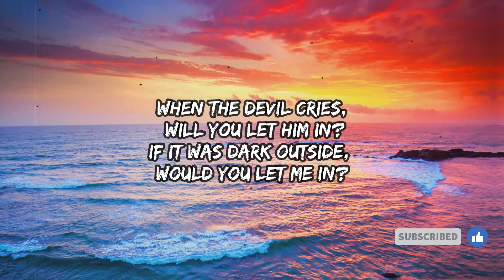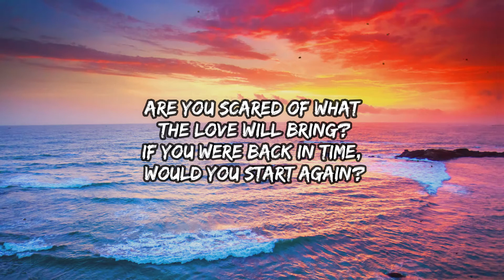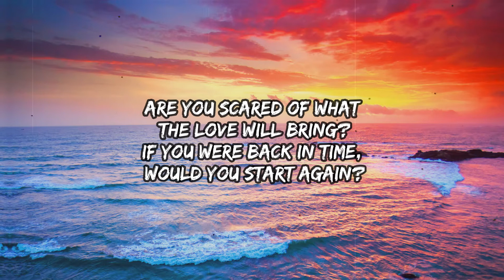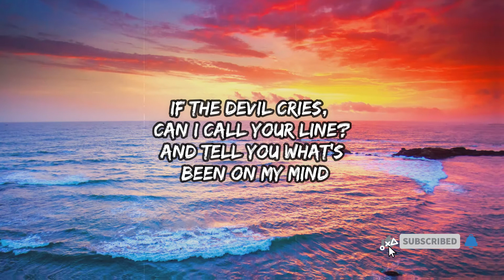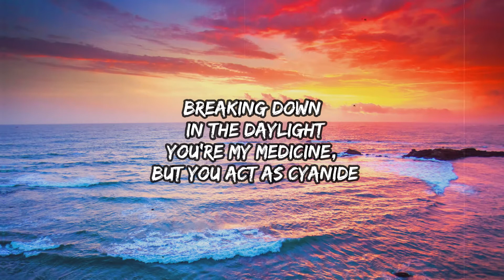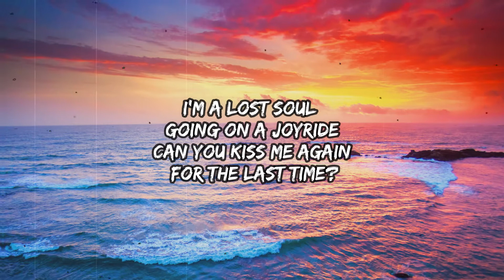347aidan - WHEN THE DEVIL CRIES (Lyrics)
347aidan - WHEN THE DEVIL CRIES (Lyrics)

Lyrics
When the devil cries
Will you let them in?
When it’s dark outside
Would you let me in?
Are you scared of what the love will bring?
If you were back in time, would you start again?

If it was dark outside

Now I’m running from society
And I’m hiding from sobriety
’Cause the real world brings anxiety
And I just suffer silently

If the devil cries, can I call your line?
And tell you what’s been on my mind
Breaking down in the daylight
You’re my medicine, but you act as cyanide
I’m a lost soul going on a joyride
Can you kiss me again for the last time?

If the devil cries, if the devil cries
Will you call my line?